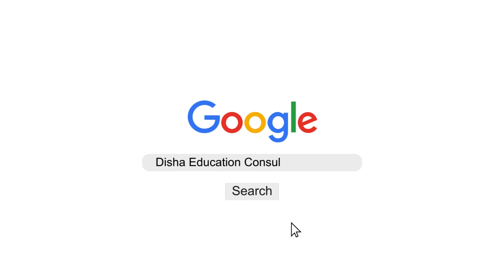WHY MBBS at DTMU (Georgia) is the GREAT DECISION? | Best Medical University in Georgia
What more can a student expect when a journey of 6 years doesn't just make someone a degree holder or a DOCTOR but also transformed a student's life PERMANENTLY!

Listen to these students - their experiences - their learnings - their challenges - and understand how  David Tvildiani Medical University (DTMU) has played an extremely important role in shaping their lives to become a DOCTOR & how their journey has been so far. Why Georgia is considered the No. 1 foreign destination for studying MBBS?

USMLE PROGRAM
MBBS/Medical Program in Georgia at DTMU is entirely based on United States Medical Licensing Examination.(USMLE) All successful graduates are guaranteed to pass all international and MCI examinations. We offer volunteer students special USMLE preparation courses free for MBBS admission in Georgia.

Why these students are so attached to DTMU & Georgian Culture? How DTMU and Georgian life have become EMOTION for these doctors?

For MBBS Abroad, David Tvildiani Medical University (DTMU) offers admission twice a year, in September and February. For Fall Batch (September) documents have to be submitted before 1st June. For Spring batch (February) last date for submission of the documents is 1st November.

 ELIGIBILITY:
Candidate should have passed higher secondary examination or its equivalent with 60% marks in Physics, Chemistry and Biology and 60% marks in English separately.
Should complete 17 years of age at the time of application and should not exceed 25 by the said date.
From 2018 NEET is mandatory for Indian students taking admission abroad if they wish to practice medicine in India.

Officially Reportative of DTMU

DEC (Disha Education Consultancy )
3rd floor, 301, Pinnacle Business Park, above RBL Bank, Manjalpur,
Vadodara, Gujarat 390011